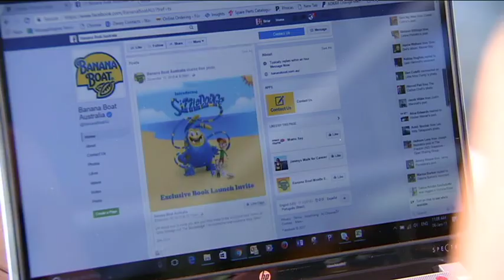ABC TV News 11/1/17 - Banana Boat sunscreen: Woman and children suffer 'horrific' burns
A Melbourne woman and a Brisbane mother are the latest in a string of people to raise safety concerns about Banana Boat sunscreen. One user says she could hardly walk after the backs of her legs became blistered and swollen after using a spray-on SPF 50 product. The company says it investigates all complaints and that its products are safe. The latest reports of problems with sunscreen come a week after a mother said her baby was hospitalised after using Cancer Council's Peppa Pig sunscreen.